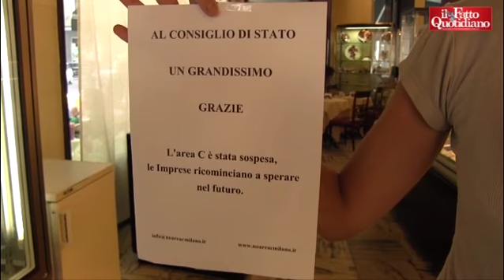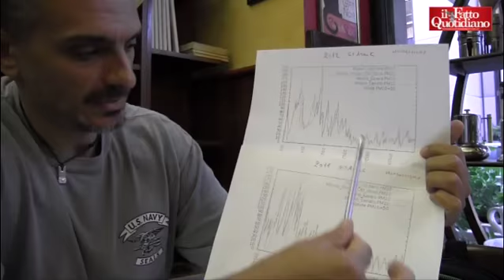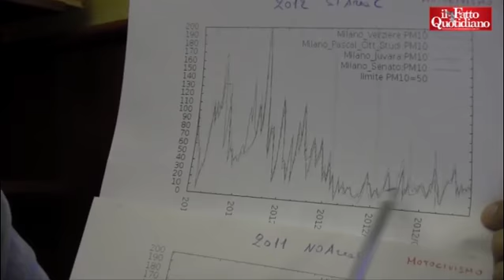Milano, area C e qualità dell'aria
Da lunedì 17 settembre è di nuovo attiva Area C. La giunta Pisapia ‘aggira’ così la sospensione del Consiglio di Stato: soddisfatte le associazioni ambientaliste e il movimento civico ‘Milano si muove’, critici i commercianti di Francesca Martelli